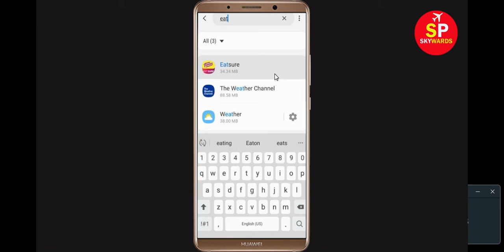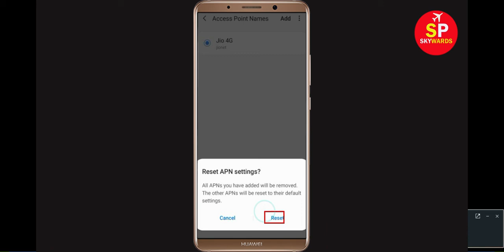Fix EatSure Network Connection Problem | EatSure No Internet Server Connection Error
How to Fix EatSure Network Connection Problem in Android | EatSure No Internet Connection Error

In this video, i will show you how to fix How to Fix EatSure Network Connection Lost Error | EatSure Internet Connection Problem. If you are receiving this problem then it will help you to get rid of this problem.